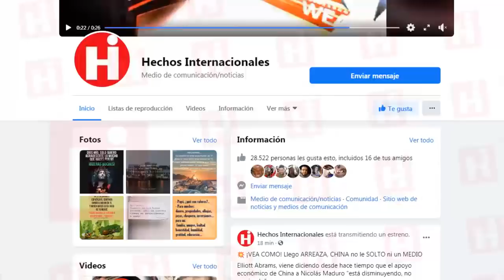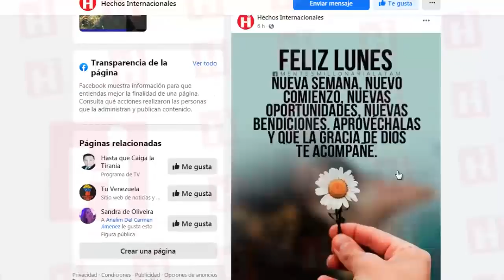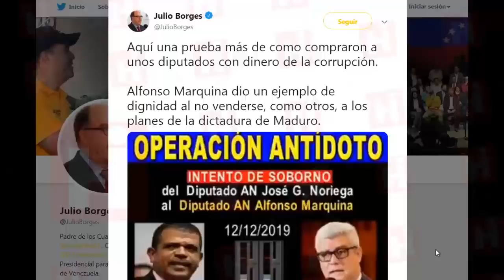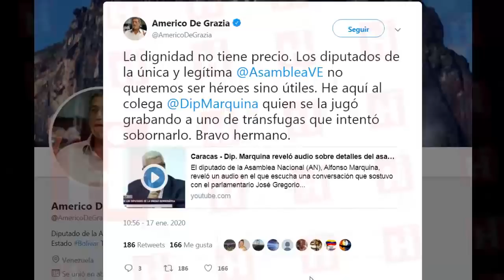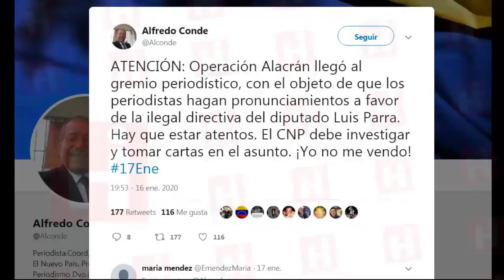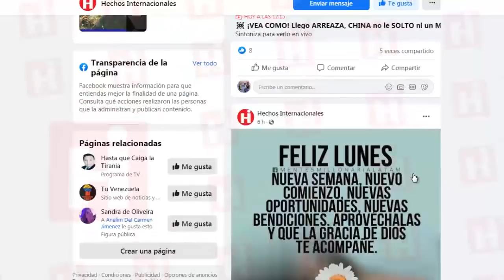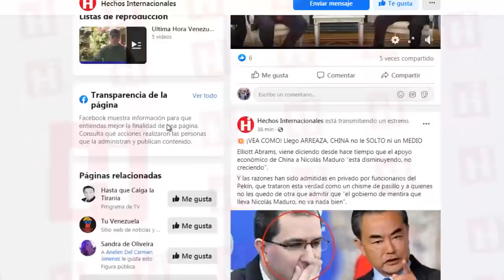💥 Nicolas Maduro Hoy Enero 2020 ¡SE CAYERON! 👀 Aquí las PRUEBAS de como quisieron COMPRARLO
El diputado Alfonso Marquina presentó este viernes un audio que supuestamente evidencia el intento del Parlamentario José Gregorio Noriega de sobornarlo para que retirara su apoyo a Juan Guaidó y respaldara a la Junta Directiva presidida por Luis Parra, que por cierto también fue respaldada por los diputados del Psuv.

En el audio, supuestamente grabado el pasado 12 de diciembre, Noriega le ofrece la presidencia de la comisión de Finanzas a Marquina y le sugiere que nombre al secretario de la directiva, antes de recordarle «algunos datos económicos para que se entusiasmara a aliarse con ellos.

Ante este ofrecimiento, Marquina le pregunta: « ¿Quién tendría la junta directiva?» y Noriega le comunicó que Luis Parra la presidiría, aunque confesó que existía «una resistencia de gente nuestra», antes de agregar que Franklyn Duarte sería el primer vicepresidente del Parlamento y el fungiría como segundo vicepresidente.

Por último, Noriega reitera a Marquina que de aliarse con ellos,  tendría la potestad de escoger el secretario, que finalmente fue Negal Morales.

«Conozco muy bien a Alfonso Marquina y si dio a conocer el audio donde Goyo Noriega habla de la compra de diputados es porque el audio es auténtico.

También conozco a Goyo Noriega y esa es su voz. Ningún imitador logra ese acento tan oriental. Por vergüenza que renuncien los 3», apuntó José Guerra.

Aquí una prueba más de como compraron a unos diputados con dinero de la corrupción. Alfonso Marquina dio un ejemplo de dignidad al no venderse, como otros, a los planes de la dictadura de Maduro señaló Julio Borges.

The deputy Alfonso Marquina presented on Friday an audio that supposedly evidences the attempt of Parliamentarian José Gregorio Noriega to bribe him to withdraw his support to Juan Guaidó and support the Board of Directors chaired by Luis Parra, which by the way was also backed by the deputies of the Psuv

In the audio, supposedly recorded on December 12, Noriega offers the presidency of the Finance commission to Marquina and suggests that he name the secretary of the board, before reminding him of “some economic data so that he is excited to ally with them .

Before this offer, Marquina asks: "Who would have the board of directors?" And Noriega informed him that Luis Parra would preside over it, although he confessed that there was "a resistance of our people", before adding that Franklyn Duarte would be the first vice president of the Parliament and he would serve as second vice president.

Finally, Noriega reiterates to Marquina that if he allied with them, he would have the power to choose the secretary, who was finally Negal Morales.

«I know Alfonso Marquina very well and if he released the audio where Goyo Noriega talks about the purchase of deputies, it is because the audio is authentic.

I also know Goyo Noriega and that is his voice. No imitator achieves that oriental accent. Out of shame that the 3 give up, ”said José Guerra.

Here one more proof of how they bought some deputies with corruption money. Alfonso Marquina gave an example of dignity by not selling himself, like others, to the plans of the Maduro dictatorship, said Julio Borges.

👇 TEMAS RELACIONADOS Venezuela Ultima Hora Hoy Noticias 21 de Enero 2020:
- EE.UU CONFIRMADO ENVIÓ DE AYUDA A JUAN GUAIDO - NICOLAS MADURO NO SE ESPERABA ESTA NOTICIA
- NOTICIAS DE VENEZUELA HOY 20 ENERO 2020 Nicolas Maduro ordena capturar desertores como sea
- VENEZUELA HOY 21 DE ENERO, Guaido y EEUU pactan esto caliente Maduro | Ultimas Noticias Venezuela